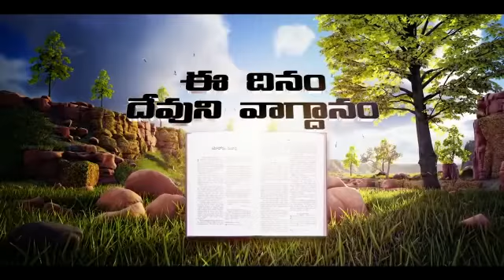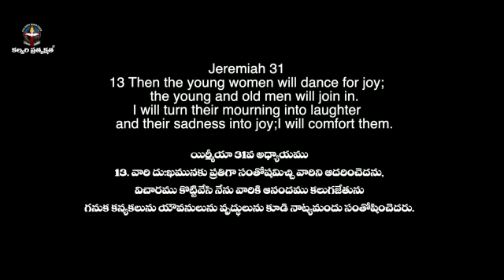Praveen Wonderful Today promise#Calvary ministries Bellampali Sharon Praveen